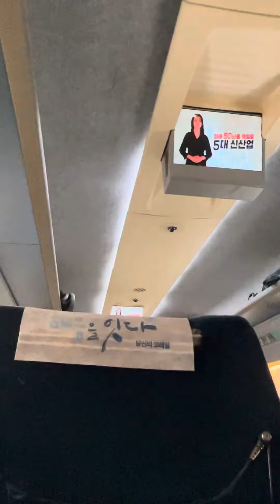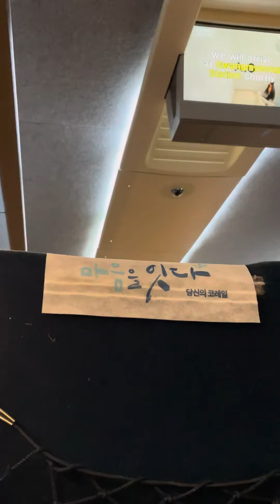6세 철덕의 기차여행 ktx